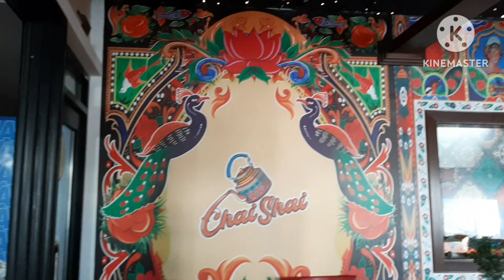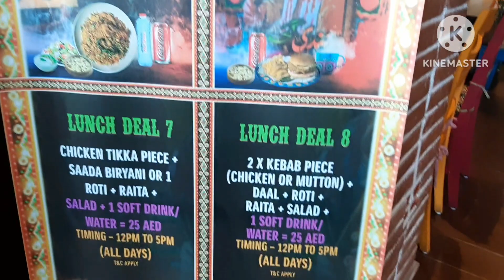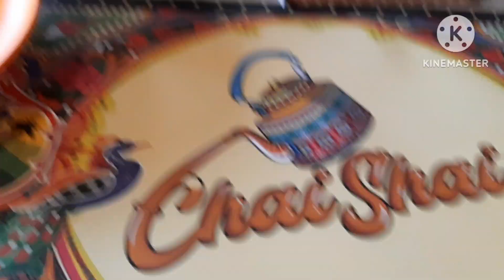Chai Shai restaurant | Special Vlog | Rabia's cuisines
Today is a special video as this is not a cooking video but a vlog. Its an absolute game changer restaurant with so much detail and vividness into it